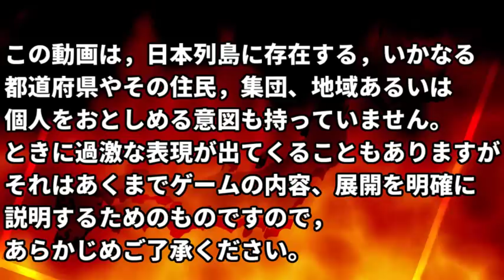都道府県の主役は我々だ！part5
HoI2マルチプレイ
各プレイヤーが日本の都道府県の知事となり、天下統一を狙います。